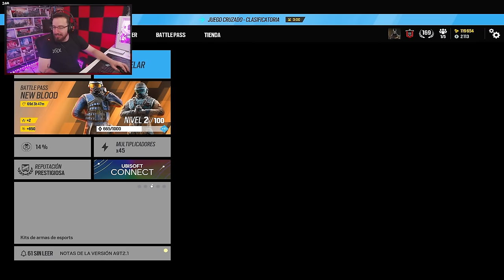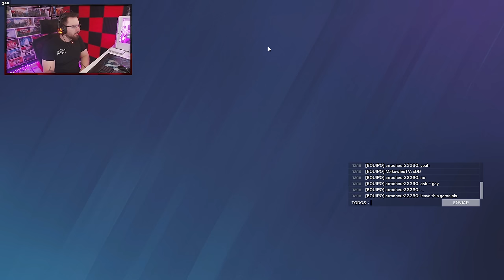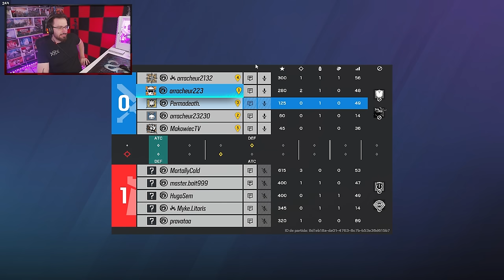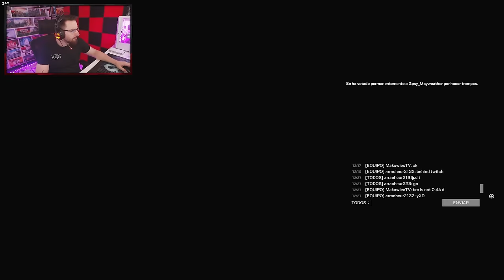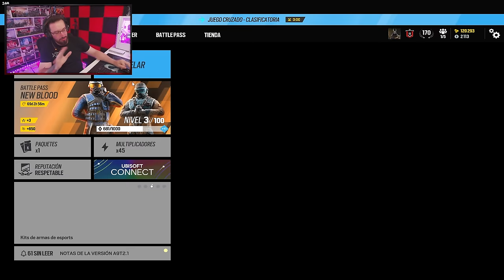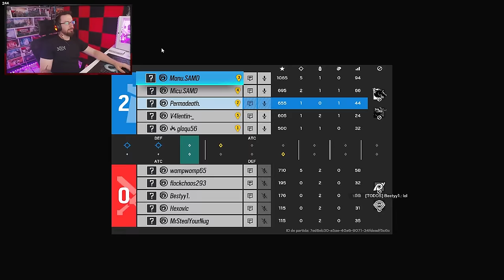El 1º HACKER de la SERIE 😫 | RANKEDS PERMADEATH #2 | Caramelo Rainbow Six Siege Gameplay Español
✅ El 1º HACKER de la SERIE 😫 en este Gameplay de Rainbow Six Siege español en la temporada New Blood.